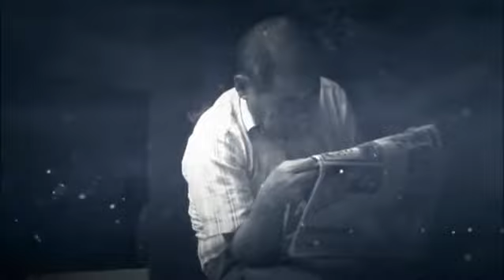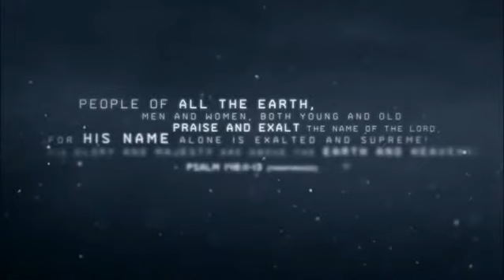Hillsong Saviour King Worship Song featuring Marty Sampson